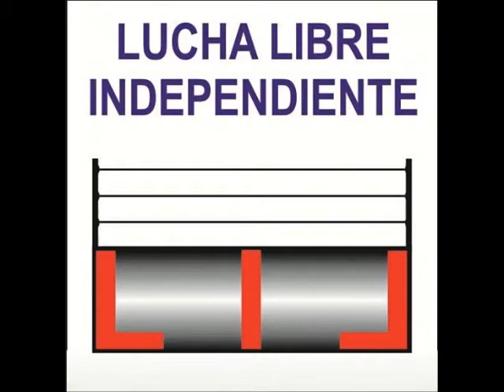GUERRERO AUDAZ, HALCON GALACTICO Y JESDRO VS GARLIK, REY DAVID Y YIZO. 05-03-17.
PROMOCIONES HCJ.